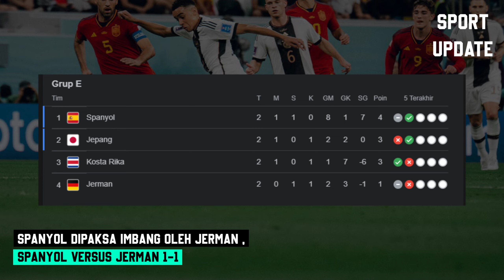BERITA TERKINI : JERMAN MENJADI TIM PERTAMA KEMUNGKINAN TAK LOLOS 16 BESAR | SPANYOL VS JERMAN 1-1